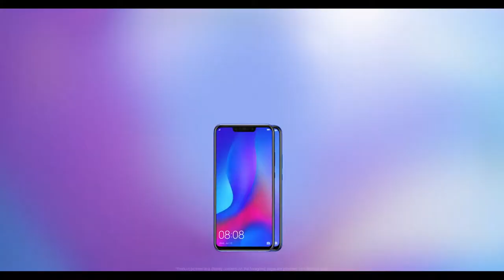Huawei Nova 3i Gamer Video